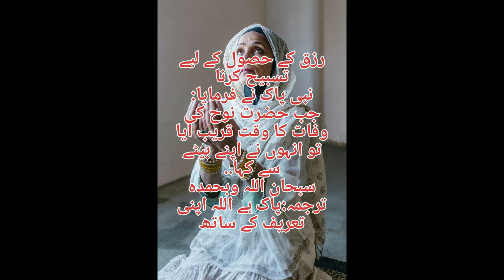Rizq Me Izafa Ka Wazifa